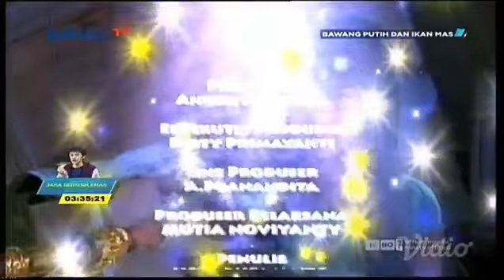Bawang Putih Dan Ikan Mas Part 3 misteri ilahi Selesai